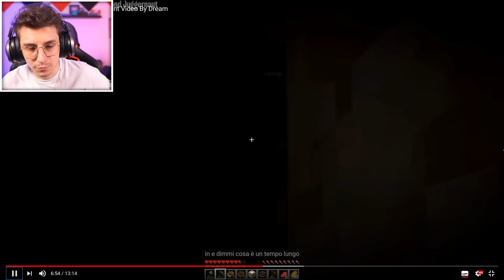REACTION a DREAM! IL PLAYER PIU' FORTE di MINECRAFT!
Questa sera proveremo anche noi a fare una Manhunt come dream!
►Fai subito la Sub per scaricare la Texture Pack!

In questo nuovo video Hemerald farà la reazione a dream, lo youtuber più bravo al mondo di minecraft ita!